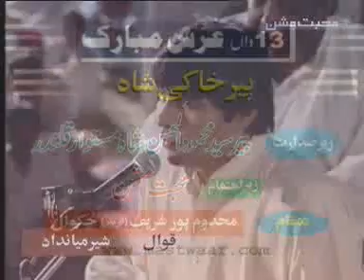Urs Peer Khaki Shah 2007 part 4/17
Urs Peer Khaki Shah 2007